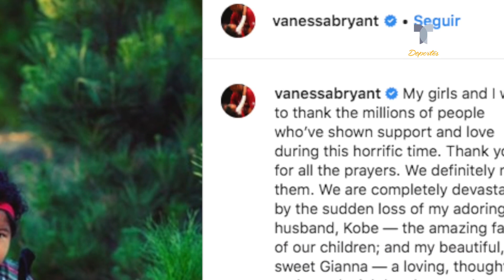Esposa de Kobe Bryant rompió el silencio | Telemundo Deportes